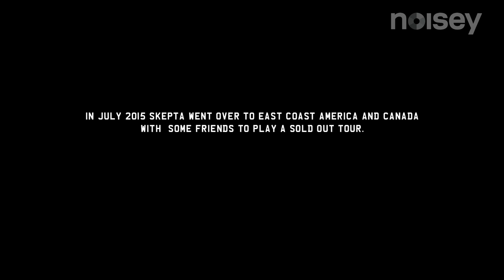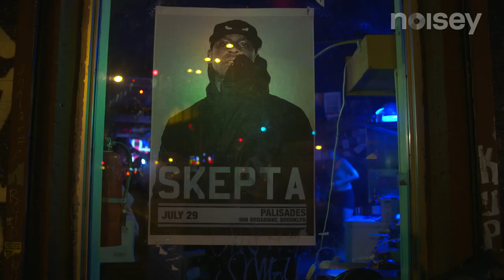Skepta "Top Boy" (Official Video)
Noisey is proud to present the new visual from man of the moment Skepta for the track 'Top Boy' off his recent Tim Westwood mixtape.
The footage is all taken from his recent tour of east coast America and Canada culminating at Drake's OVO Fest in Toronto.
Noisey was there throughout the trip and a full length documentary about it is coming soon.

Top Boy produced by Skepta and Luke Pryde
Editor - Ricky Gibb
Director - Alex Hoffman
Director of Photography - Santiago Burin Des Roziers

Special thanks to all venues on the tour for their cooperation.